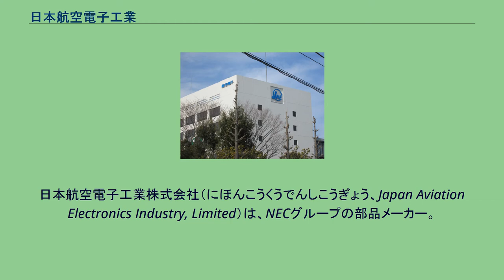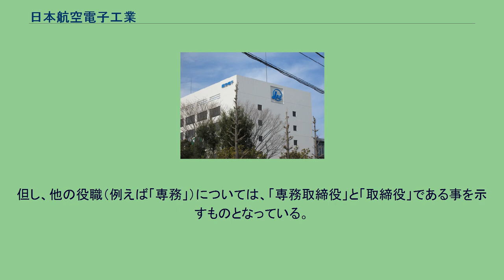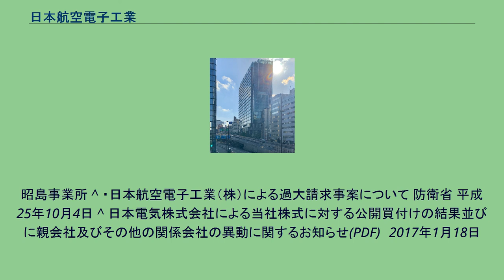日本航空電子工業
日本航空電子工業株式会社（にほんこうくうでんしこうぎょう、Japan Aviation Electronics Industry, Limited）は、NECグループの部品メーカー。
東京都渋谷区と東京都昭島市にそれぞれ本社と工場を置き、コネクタ等の電子機器製品の製造販売を行う他、子会社25社(うち海外子会社15社)、関連会社2社と「航空電子グループ」と称する企業集団を構成している。
「日本航空電子」の英語表記「Japan Aviation Electronics」から、「JAE」と略される。
また、主力商品であるコネクタにおいて、当社製コネクタを表す際に、「JAEコネクタ」と称するものもある。
社名の由来は『戦後間もない1953年、来るべき日本のアビエーションエレクトロニクス産業の発展を夢見て「日本航空電子工業株式会社」という社名にてスタートしました（当社ホームページより）。
』なお、社名が「日本航空（JAL）」と似ている為、JALグループと混同される事があるが、資本提携関係は全く無い。
航空電子グループは、コネクタ、インターフェース・ソリューション機器（多機能化した各種スイッチや液晶タッチパネル等の入力デバイス製品の事を当社の呼称としてこのように称している）、航空・宇宙用の電子機器及び電子部品の製造・販売並びにこれらに関連する機器及び部品等の仕入販売を行っている。
航空電子グループでは、「子会社」という呼称を使用せず、当社の「子供」ではなく「分身」であるとの考えから、「分身会社」と言う呼称を使用しているが、グループを構成する分身会社の関係は完全な横並びではなく、設立の経緯等の理由から（非公式ではあるが）ピラミッド型の階層が存在している。
余談ではあるが、最下層に位置すると思われる会社の従業員は、航空電子グループの労働組合への加入ができていない（加入出来ないのか、同社従業員の判断で加入しないのかは不明だが、少なくとも航空電子グループの労働組合から勧誘するという事は無い）。
ほぼ全ての分身会社の取締役は、ほとんどが当社からの出向者で構成されている。
かつては、分身会社の「生え抜き」の者がその会社の取締役（いわゆる「上がり」のポジション）となる事もあったようだが、当社の意向を迅速に反映させる為にそのような者を取締役にする事は無くなった。
経営トップである「社長」を表す際に世間一般で使用されていると思われる「代表取締役社長」、あるいは「取締役社長」等の肩書きは使用しておらず、単に「社長」としている。
但し、他の役職（例えば「専務」）については、「専務取締役」と「取締役」である事を示すものとなっている。
昭島事業所 ^ ・日本航空電子工業（株）による過大請求事案について 防衛省 平成25年10月4日 ^ 日本電気株式会社による当社株式に対する公開買付けの結果並びに親会社及びその他の関係会社の異動に関するお知らせ(PDF)　2017年1月18日